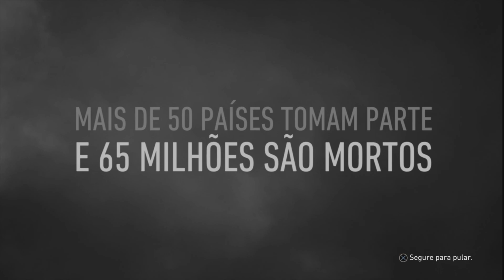A Melhor Adaptação da Segunda Guerra Mundial em um Jogo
Minha Homenagem aos 80 Anos do Desembarque na Normandia.

Jogo Lacrado com Frete Grátis Disponível na Amazon! Versão PlayStation 4

Jogo Lacrado com Frete grátis disponível na Amazon versão Xbox

Ajude o Canal com doação por PIX: rdzinnevesrubens@gmail

Musicas

Tormented Souls Save Room
Water Forest